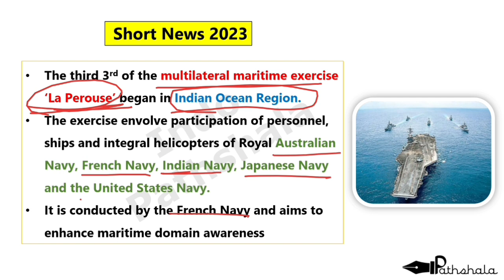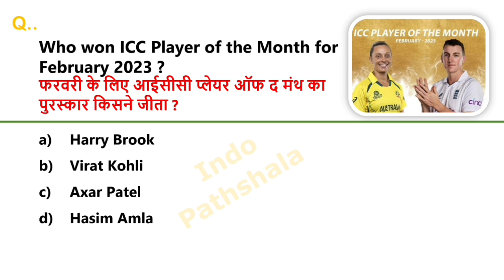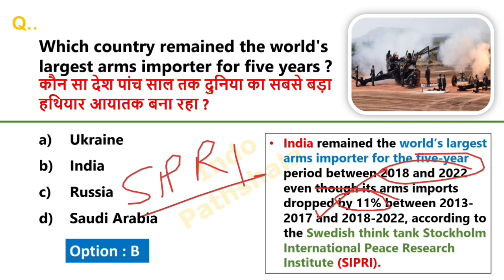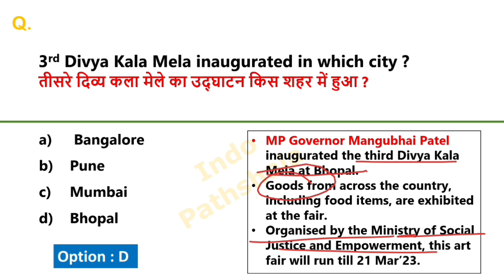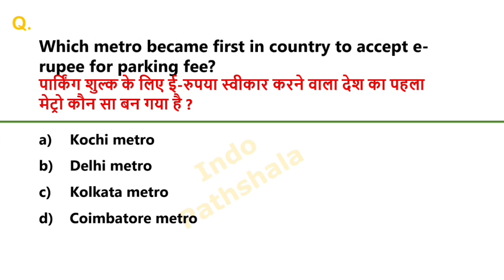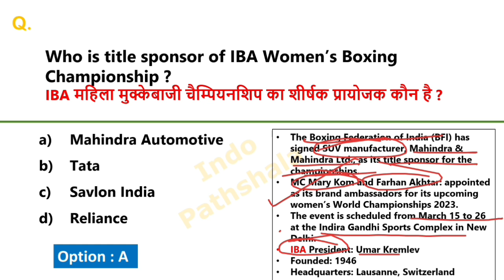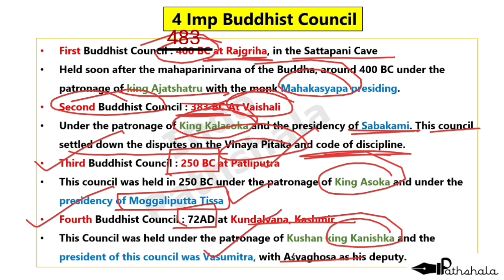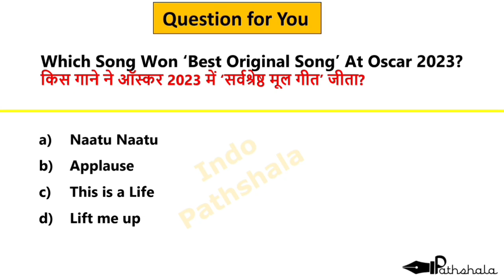15 March 2023 Current Affairs | Current affairs today | Daily current affairs in hindi and english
15 march 2023 Current Affairs | Current affairs today | Current affairs in hindi and english | Current affairs revision 2023

2023 Current affairs Revision

15 march 2023 daily current affairs

15 march daily current affairs

15 march 2023 current affairs

15 march current affairs in english

15 मार्च 2023 करंट अफेयर्स

indologus

November monthly current affairs 2022 parcham

classes

current affairs January 2023 in english

Related Searches

index 2022 current अफेयर्स

players name

index 2022

2022 books and authors